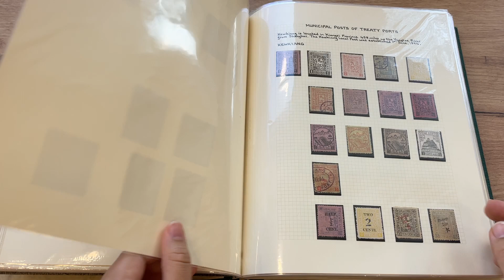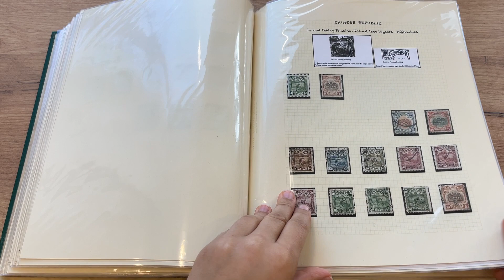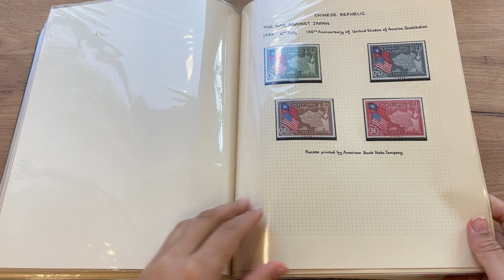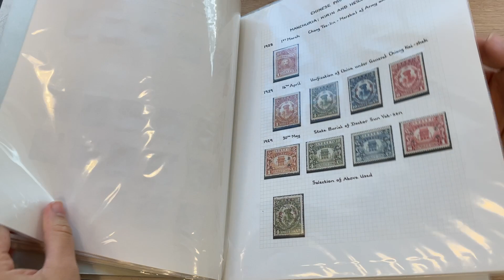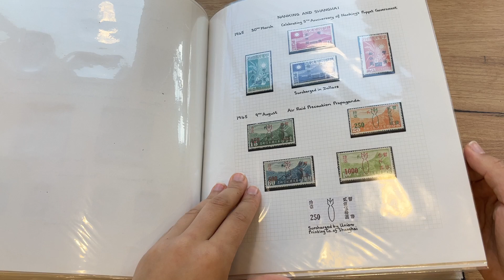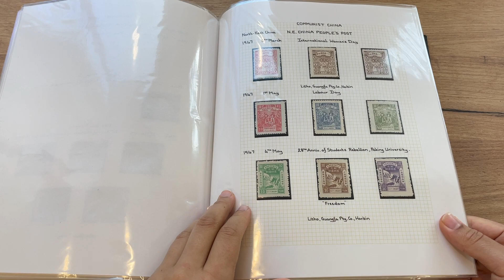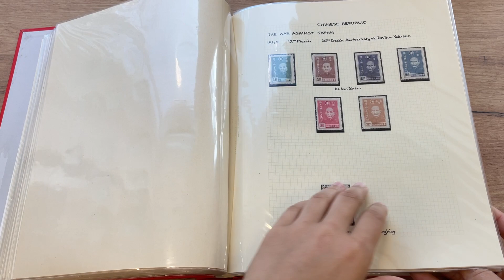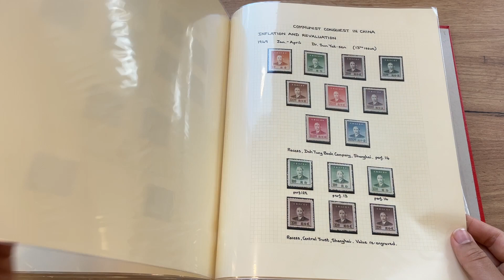Lot 2376 | Auction 22012